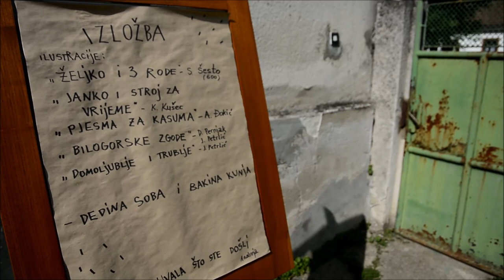Đurđevac: Andreja Živko otvorila vrata svoje bajkovite kuće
Damir Spehar/PIXSELL